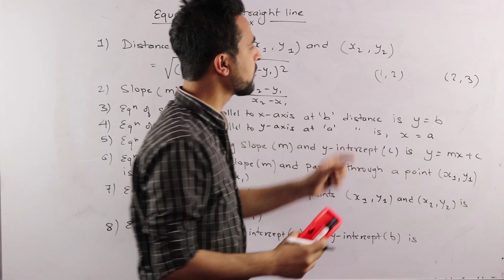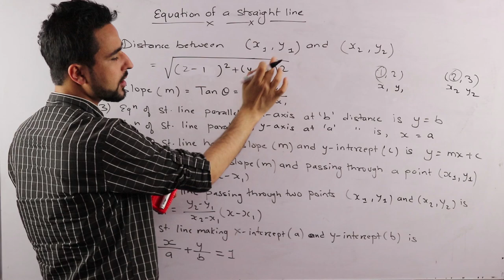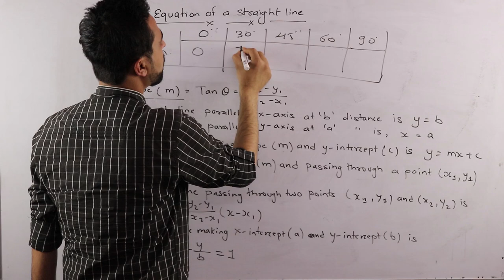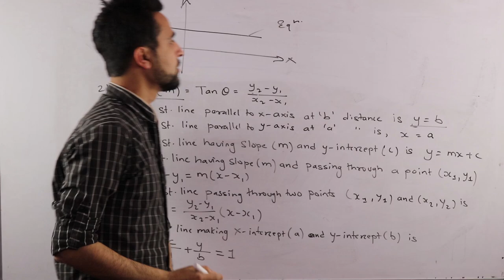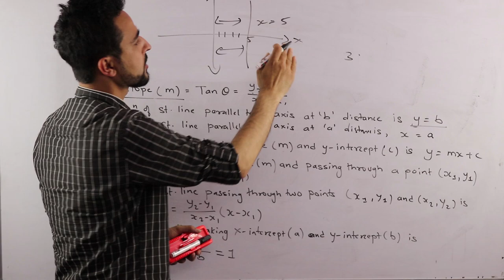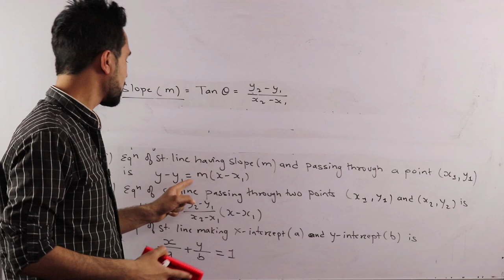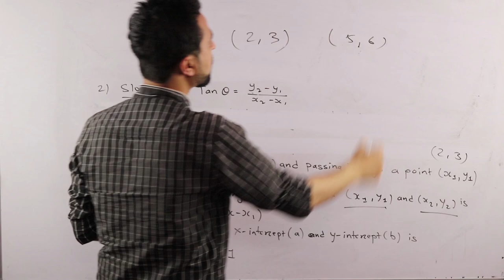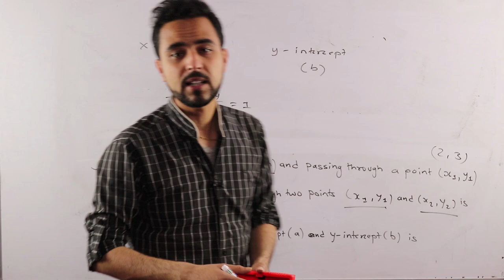Equation of a Straight Line in Nepali || Grade 11 || Economics(HSEB/NEB)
This video is all about the equation of a straight line based on the grade 11’s economics from management faculty under NEB. In this video, we have discussed the major formulas that are essential fr solving the given problems. IN the coming video, we’ll solve some numerical questions.